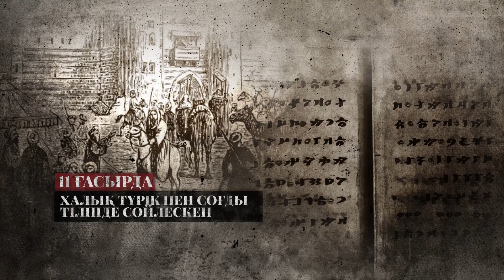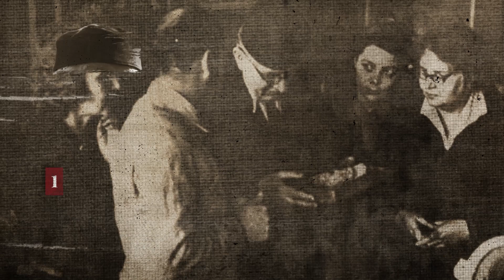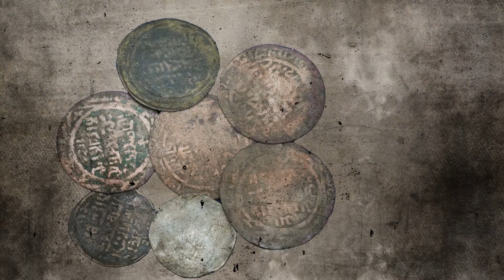Тараз. Тарихты түгендейміз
Графикалық стильмен әзірленген бұл бағдарлама "JAMBYL "  телеарнасының ерекше жобаларының бірі.